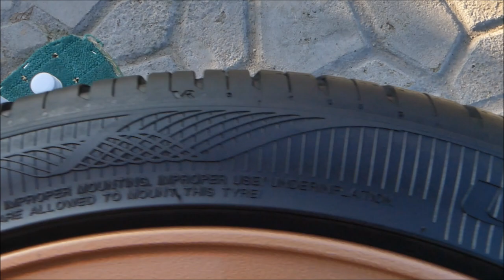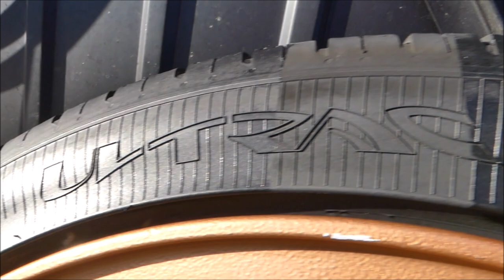⭐AENSO ORBIT Tire Dressing Satin